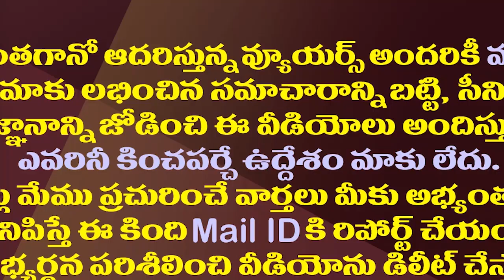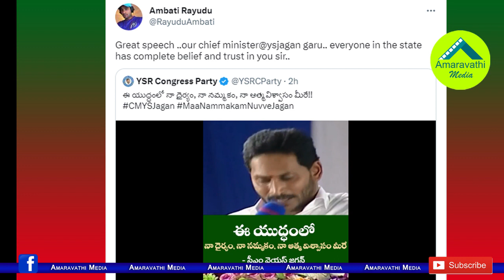జగన్ జుట్టులోకి స్టార్ క్రికెటర్.. వైసీపీ ఎంట్రీకి ముందే సంచలనం| Ambati Rayudu Likely To Join YSRCP